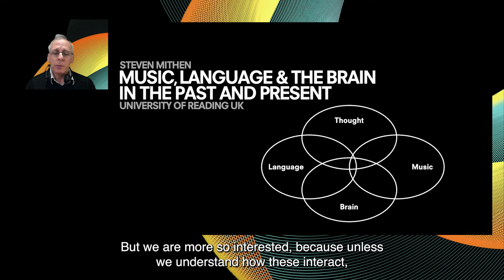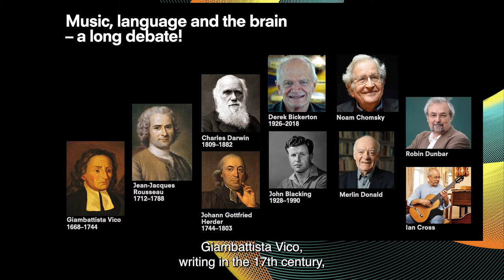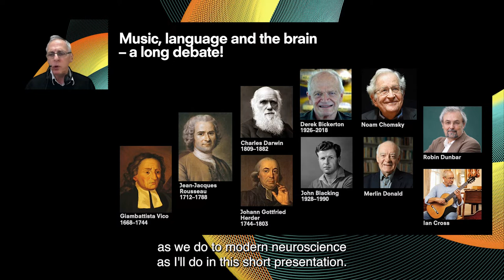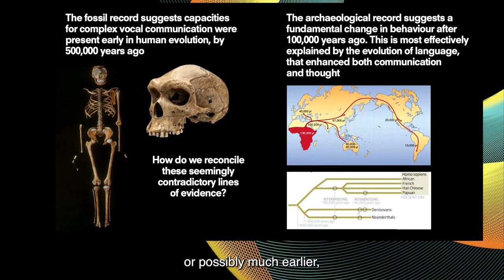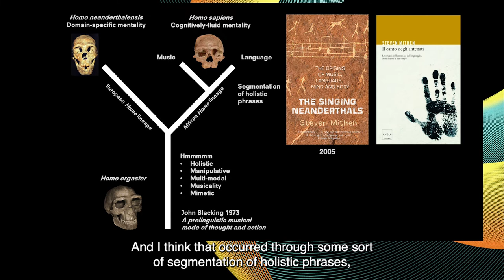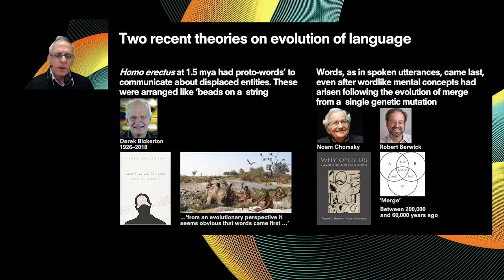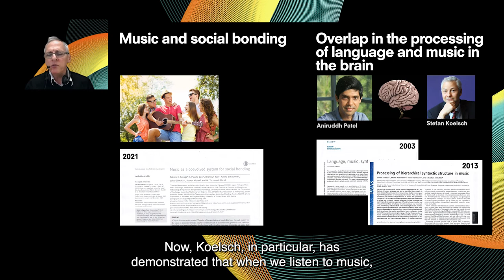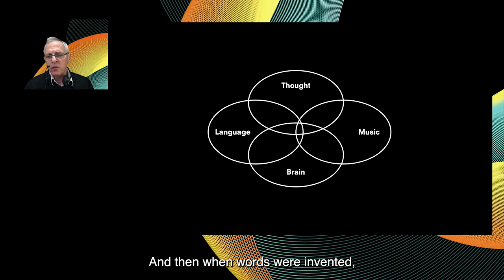CONVERSATION #4 | Steven Mithen | Music, language & the brain the past and present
Human Brains: Conversation #4
Language, Music and the Brain

In this lecture Steven Mithen (Professor of Early Prehistory at the University of Reading, UK) analyses the integration and relationship between language and music through an evolutionary perspective.

Watch the second lecture dedicated to “Language, Music and the Brain“ by Stefan Koelsch and follow the live conversation on Youtube on Firday 28 January 22 at 7pm (CET).